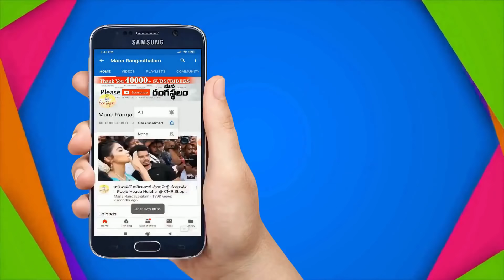సంక్రాంతి బెస్ట్ శారీ కలెక్షన్ ఇక్కడ ఆర్డర్ చేయండి| Best Uppada Sarees For This Sankranthi Season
Best Low Cost Uppada Sarees For This Sankranthi Season |